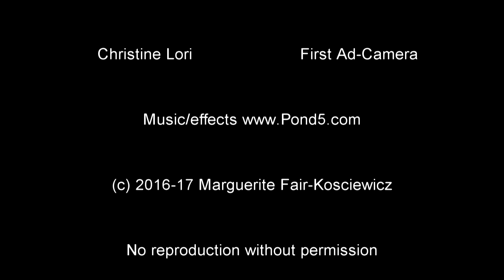HOW TO STAY COOL IN THE SUMMER mmwebshow fairproductions biz indie web show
Keeping cool is seriously funny business for Marguerite Fair and Michael Tatlock. They humorously teach the younger generation (Cabana Boy) how to keep cool in the event the AC actually stops working! Laugh out loud with this part two show of keeping cool in the summer from inside a 12' x 30" pool. Laugh with them or at them, just laugh!